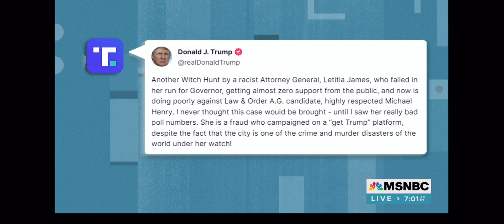Dr. Jason Johnson: Trump's Horrible Week of Legal Woes